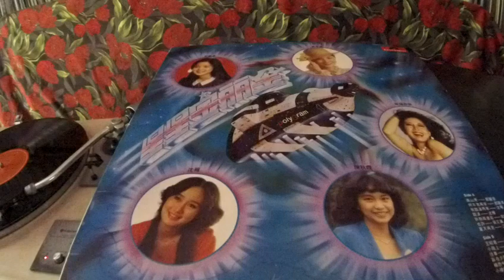鄧麗君 Teresa Teng -- a2 何日君再來